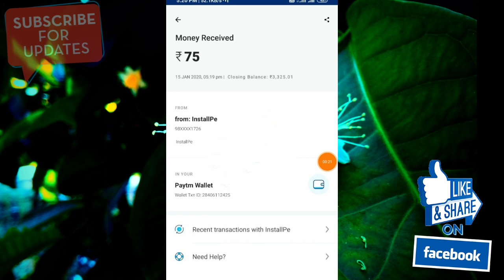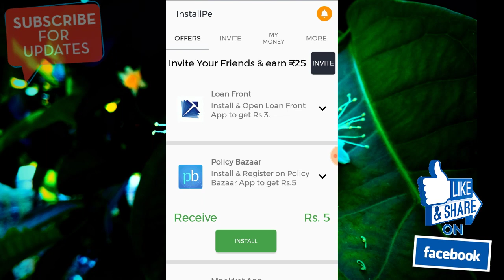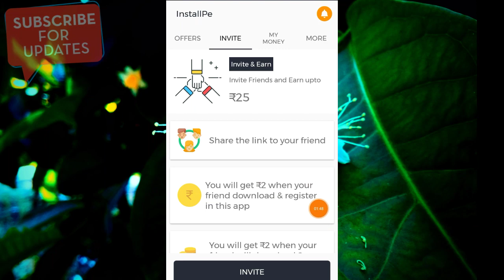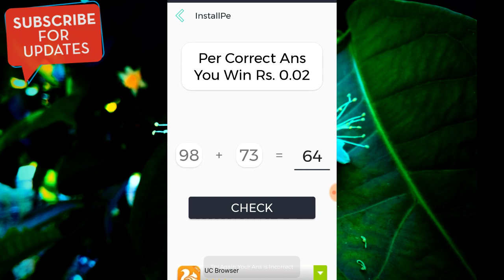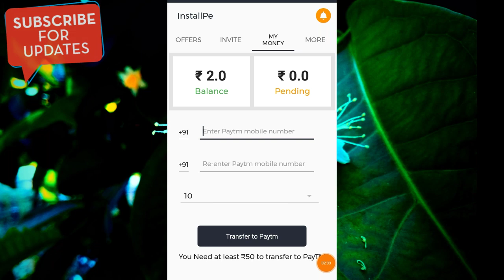New Paytm Cash Earning App 2020 In Tamil || installPe App Live Payment Proof || Money Earning Tamil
App link :

Refer code : r.b695

Zupee Gold App link :

Refer code : 47qhnb9